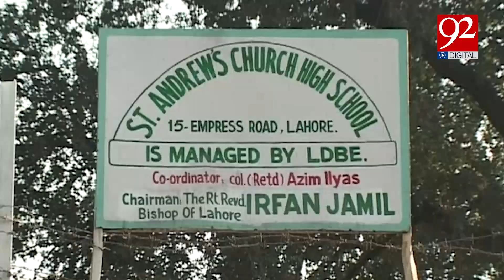Pakistan Government Abolish Saturday Off | Schools Holidays Update | 92NewsHD